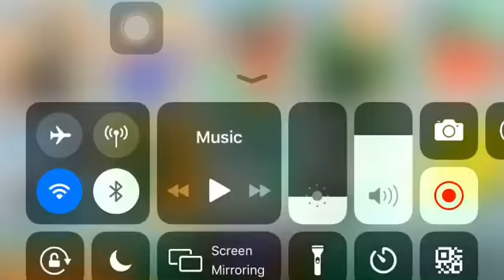captain tsubasa dream team free transfer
let me know what you guys get in this transfer